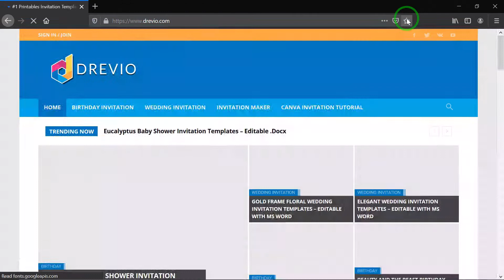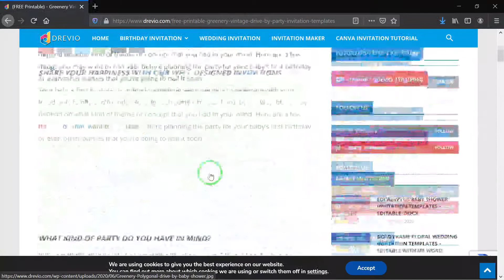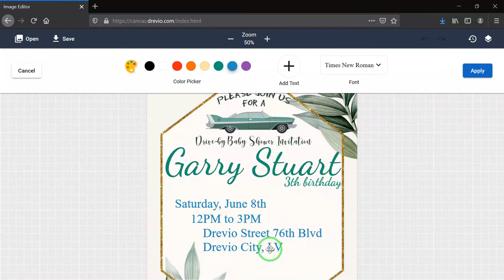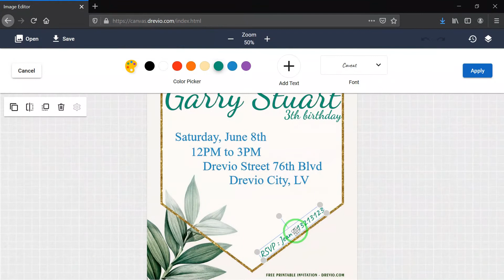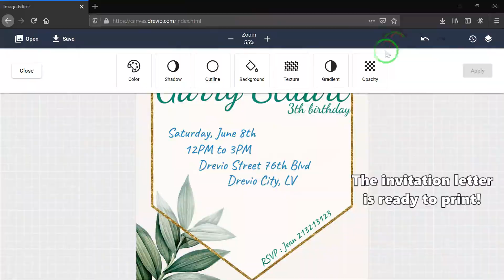How To Create Birthday Party Invitations Cars Theme